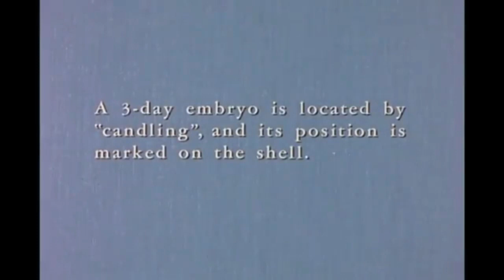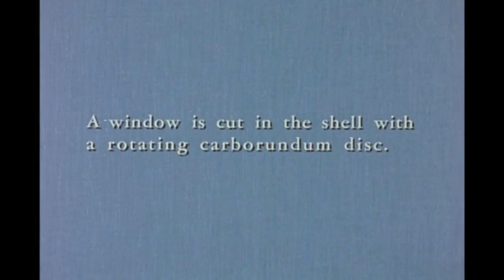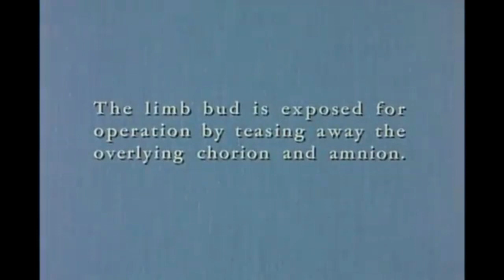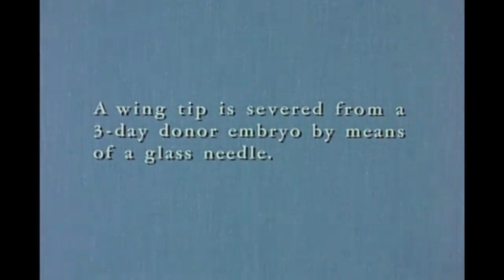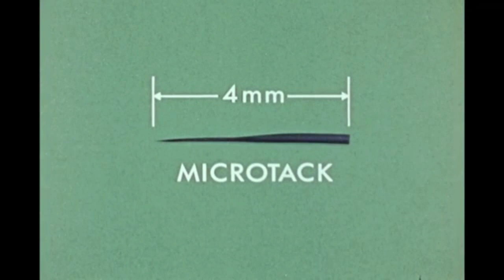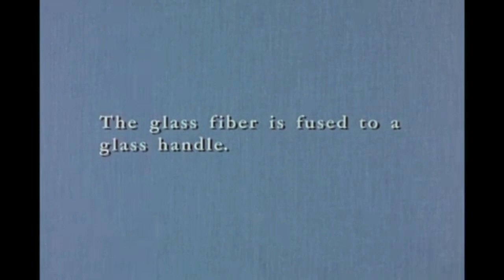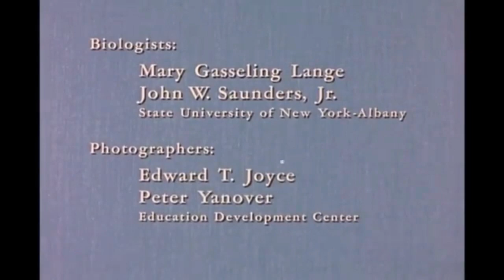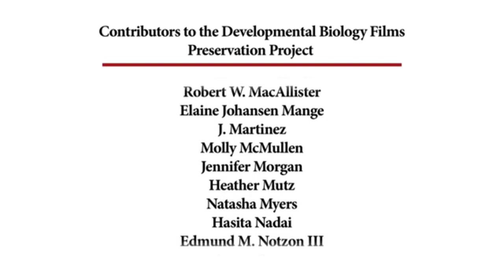1st Experiments on the Chick Embryo Tools and Techniques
A chicken egg is opened and a wing bud is removed for grafting. The making of microsurgical glass microtacks is demonstrated.

Biologists: Mary Gasseling Lange and John W. Saunders, Jr., State University of New York Albany

CREDITS
Photographers – Joseph V.  Durden and Peter Yanover
Program Director – Eugene Bell